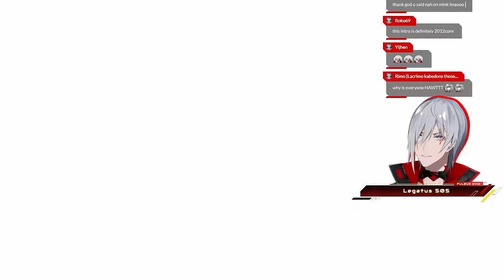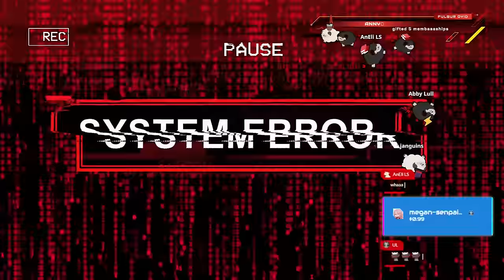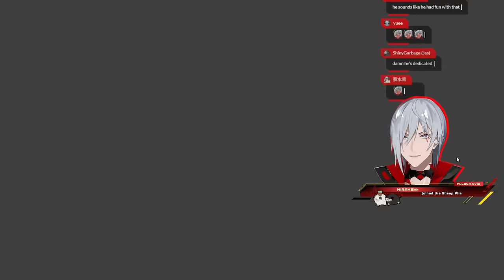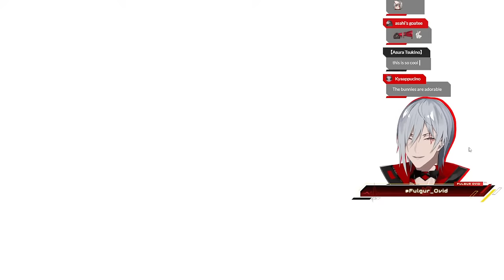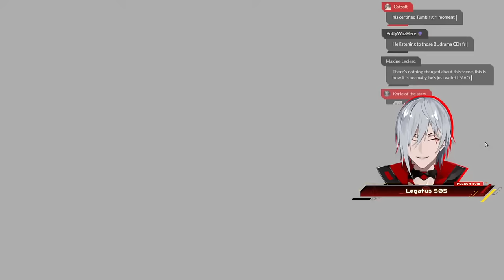Dramatical Murder - Going Blind Into DMMD! 【NIJISANJI EN | Fulgur Ovid】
My first time ever playing Dramatical Murder after people have recommended this game to me since I debuted. I know just about nothing about this game, other than the fact that it goes quite wild.

⚡【Hashtags】⚡

⚡General
⚡LIVE
⚡Art: Artchivist /
⚡NSFW
⚡Memes
⚡Fiction
⚡Clips
⚡Thumbnails
⚡Story
⚡Fans

⚡【SNS】⚡

⚡【Credits】⚡

⚡【CHAT RULES】⚡

⚡【Noctyx】⚡